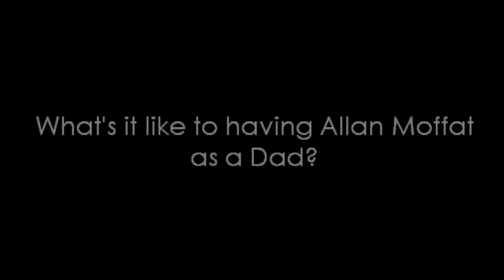James Moffat talks about father Allan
James Moffat gives his thoughts on what it's like having Allan Moffat for a father.